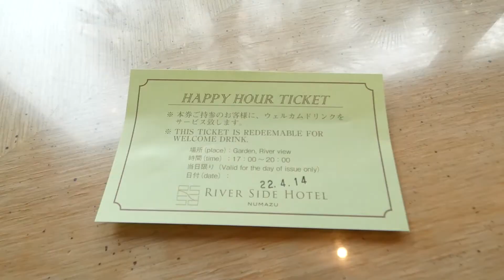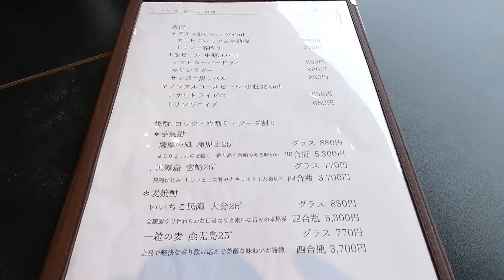バイシズオカで行く沼津リバーサイドホテル２泊 リバービューのウェルカムドリンク 日本料理かの川の夕食